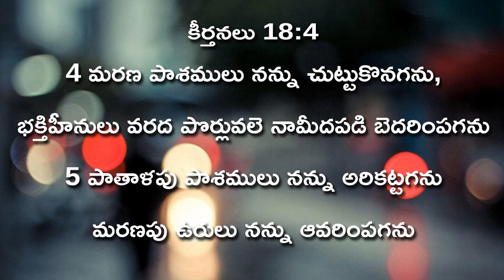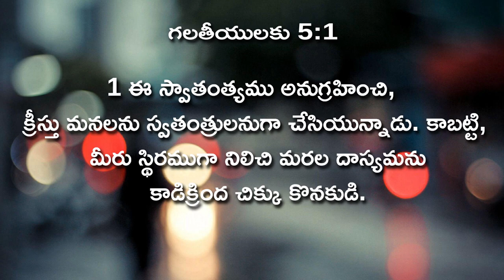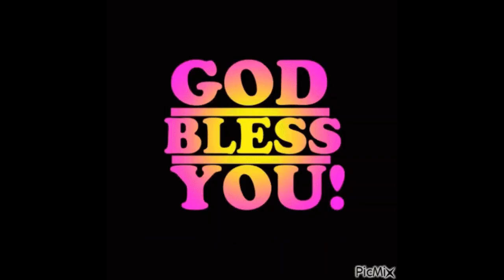Sunday Service 15.08.21